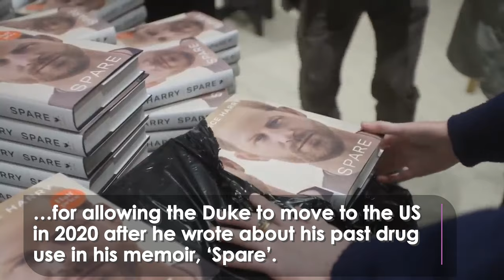Donald Trump Warns Prince Harry Will Be 'On His Own'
Prince Harry has been issued a stark warning about the future of his residency in the US by former president Donald Trump.

Trump has said Prince Harry will be “on his own” if he is re-elected as president for a second term this year.